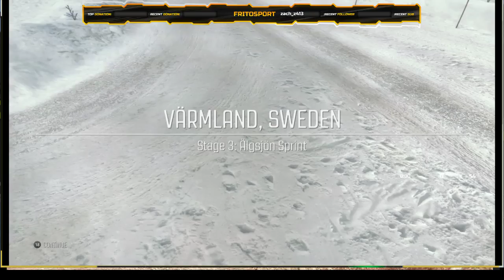FRITOSPORT - DiRT Rally - Elite career F2 Sweden stages